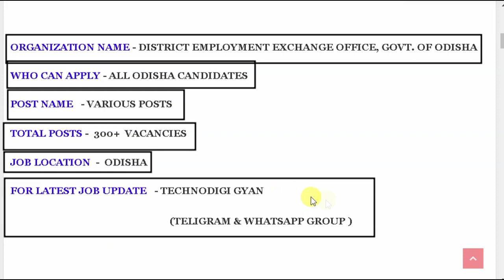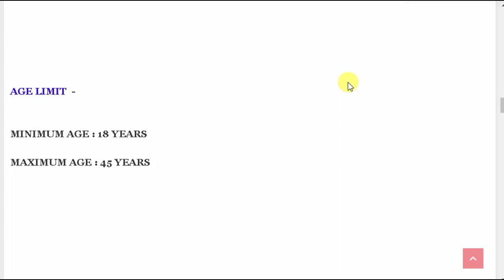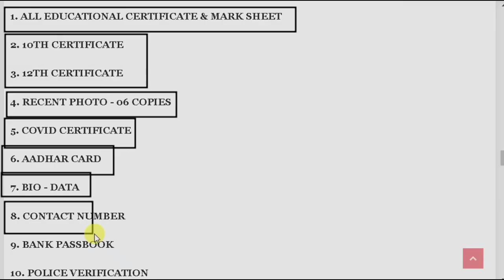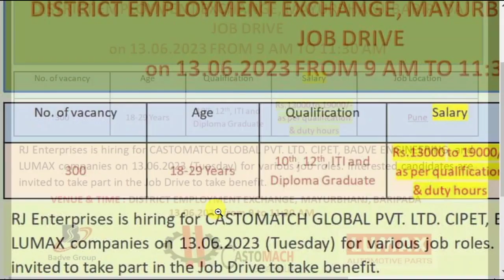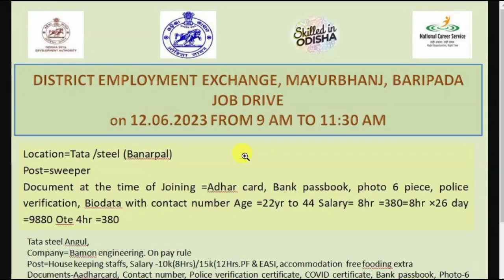Odisha Registration Office Recruitment 2023 | odisha registration office jobs | Odisha Job Vacancies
odishaliveupdates Teacher And Peon Post Recruitment 2023 | School Jobs in Odisha | Odisha Job Vacancy | Odisha government jobs | Odisha job alert | Technodigi gyan

Topic Covered:
1.odisha postal jobs 2023
2.postal job vacancy 2023
3.Free job alert
4.Odisha job alert
5.job vacancy 2023 odisha
6.panchayat level jobs
7.Block level jobs
8.odisha post office requirement 2023
9.Primary  Teacher Requirement 2023
10. tata power job 2023
11.aadhar card job requirement 2023
12.Latest Government jobs

Topic Covered :-

Odisha Job.
10th Pass Jobs in Odisha 2023
10th Pass Bank Jobs.
Odisha Job.
Odisha Panchayat Executive Officer Recruitment 2023.
Odisha Govt Job requirement 2023
odisha peon job requirement 2023
odisha clerk job requirement 2023
8th pass job
10th pass job
all Odisha Govt Job notification

postal job vacancy 2023
tata power job 2023
tahasil office job odisha block level jobs
amin recruitment
odisha nijukti
odisha job
odisha village level jobs vacancy